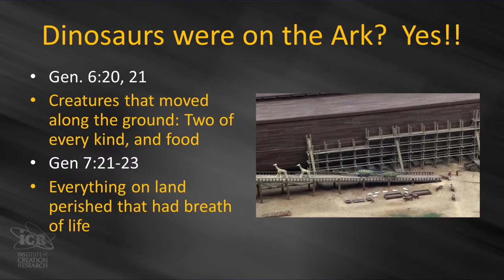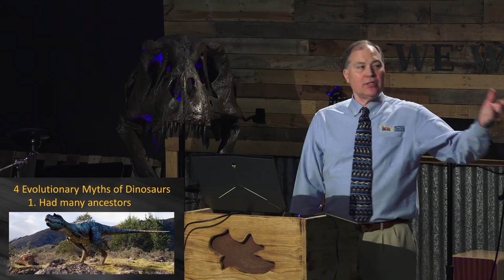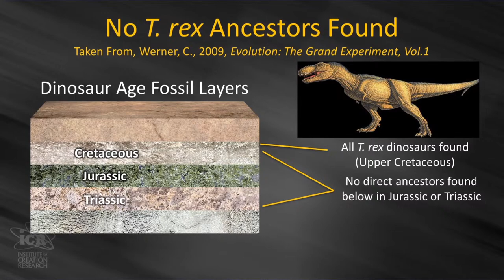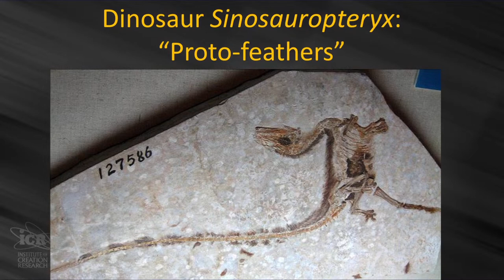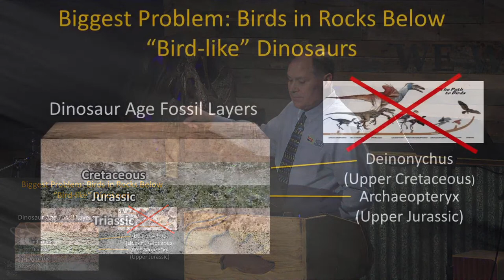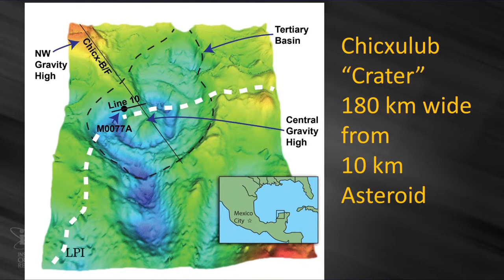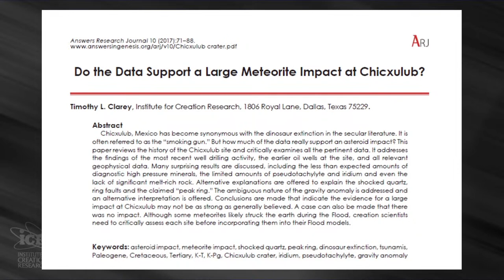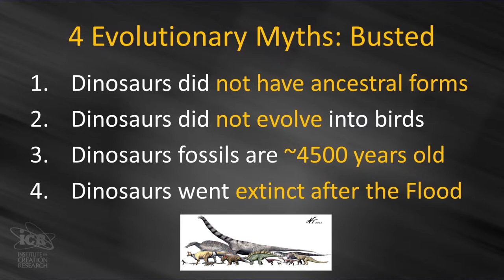Did Dinosaurs Go Extinct from an Asteroid